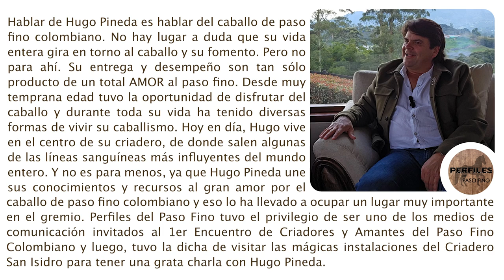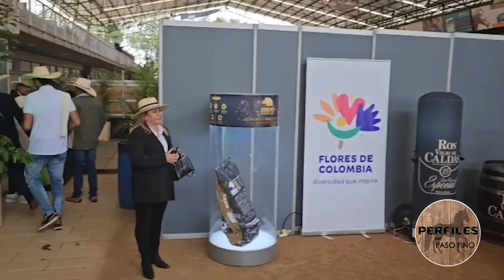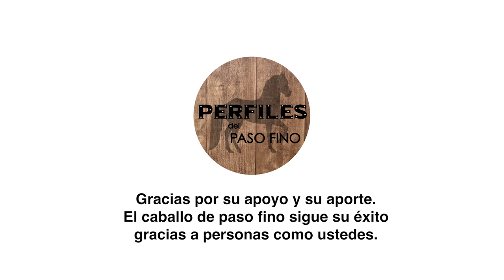Hugo Pineda y Criadero San Isidro - Tenacidad En El Paso Fino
Hablar de Hugo Pineda es hablar del caballo de paso fino colombiano. No hay lugar a duda que su vida entera gira en torno al caballo y su fomento. Pero no para ahí. Su entrega y desempeño son tan solo producto de un total AMOR al paso fino. Desde muy temprana edad tuvo la oportunidad de disfrutar del caballo y durante toda su vida ha tenido diversas formas de vivir su caballismo. Hoy en día, Hugo vive en el centro de su criadero, de donde salen algunas de las líneas sanguíneas más influyentes del mundo entero. Y no es para menos, ya que Hugo Pineda une sus conocimientos y recursos al gran amor por el caballo de paso fino colombiano y eso lo ha llevado a ocupar un lugar muy importante en el gremio. Perfiles del Paso Fino tuvo el privilegio de ser uno de los medios de comunicación invitados al 1er Encuentro de Criadores y Amantes del Paso Fino Colombiano y luego, tuvo la dicha de visitar las mágicas instalaciones del Criadero San Isidro para tener una grata charla con Hugo Pineda.